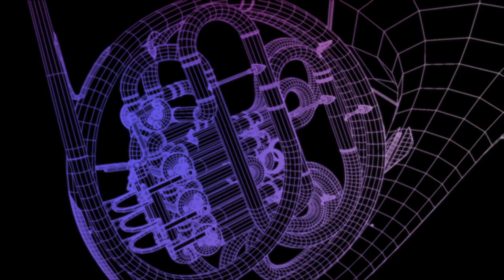French Horn Rebellion - Dancing Out ft. Jody Watley, Young Empires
French Horn Rebellion - Dancing Out (feat. Jody Watley & Young Empires)
Directed by NORTON